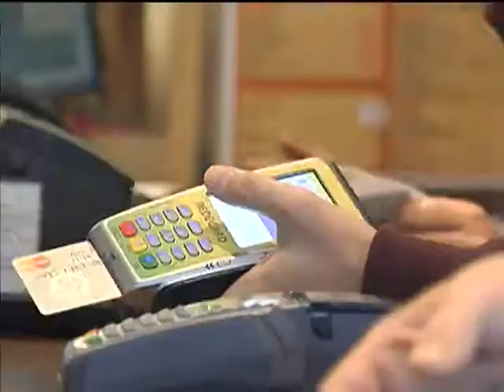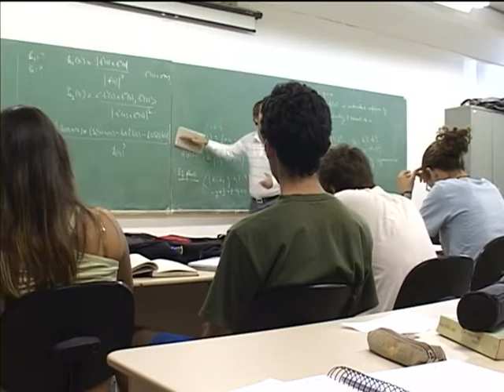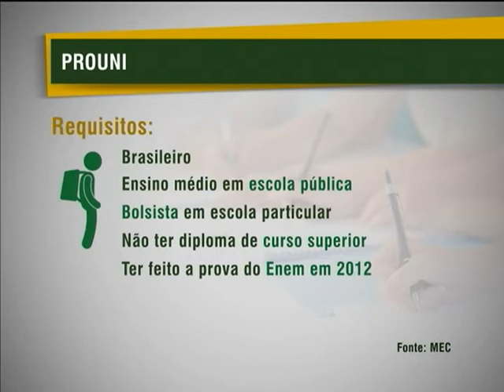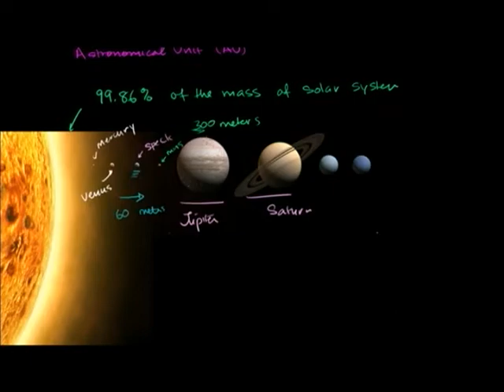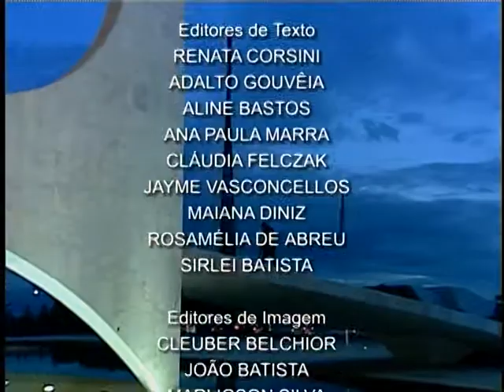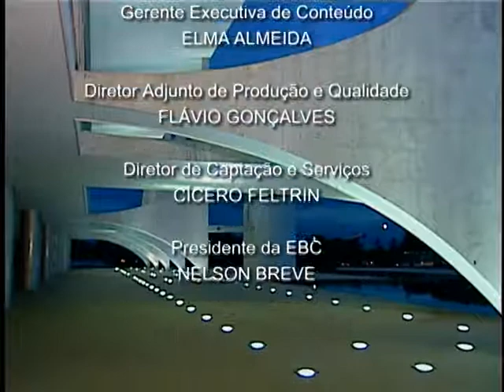Jornal NBR NOTÍCIAS na íntegra - 16 de janeiro